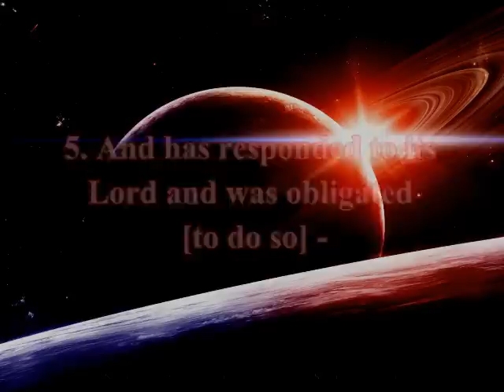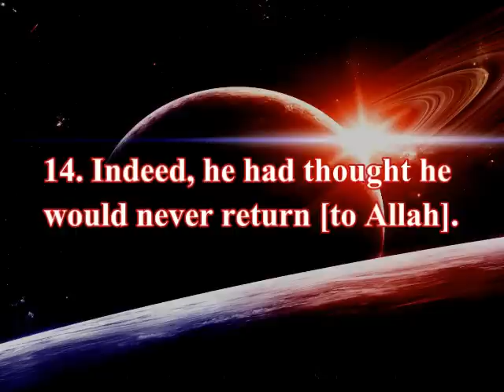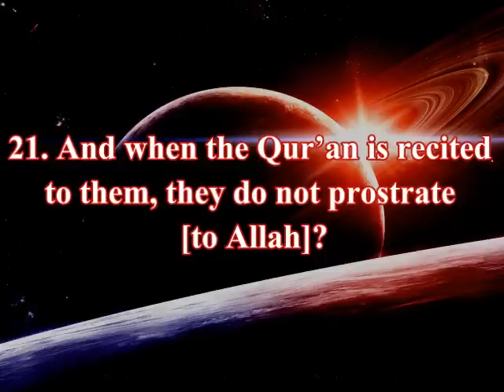Surah 84: Al-Inshiqaaq (The Splitting Open)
This Surah was revealed in Makkah.

This is the first and only video of Surat Al-iNshiqaaq, recited by Sheikh Salah Bukhatir.

For the Commentary, or Tafseer of Ibn Katheer, please go

To download Tafseer Ibn Katheer, please right click below and click on "Save Target/Link As..."